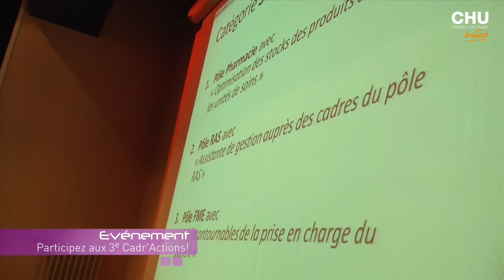Les infos du 22 au 28 Juin 2015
Au sommaire de cette édition :
- Emploi et Formation : Cérémonie des médailles
- Recherche : Nouveau traitement de la dermite séborrhéique
- Evènement : Participez aux 3e Cadr’Actions !
- Soins : Pour ou contre le don d’organes ?

Journaliste : Mathilde Lapôtre
Images & Son : Christophe Duval
Montage : Jennifer Liot
Juin 2015